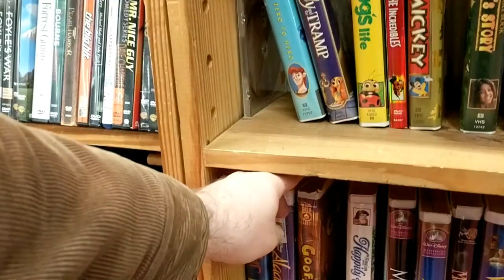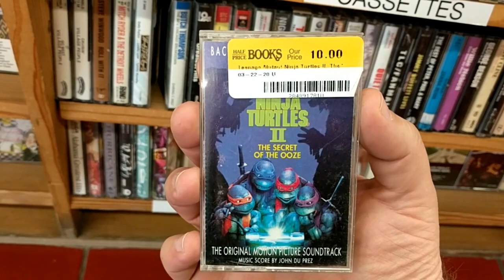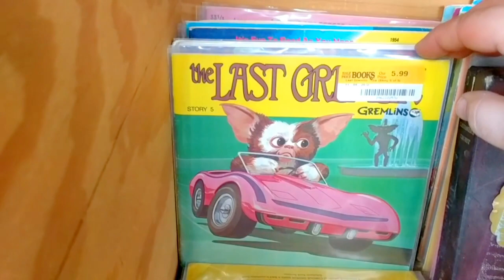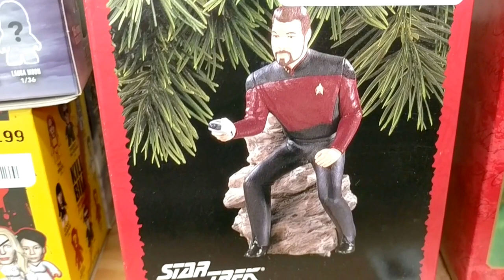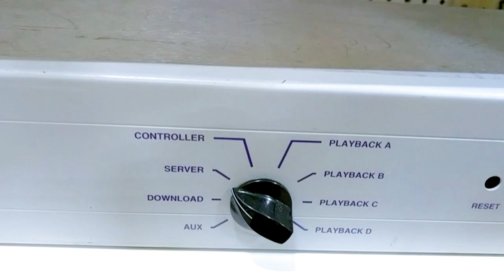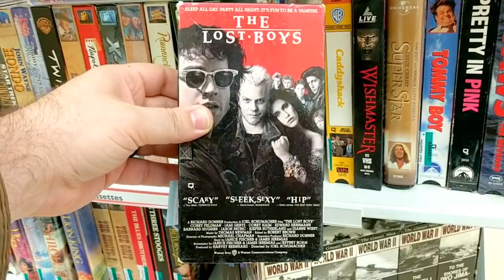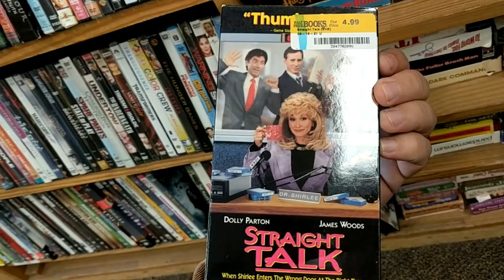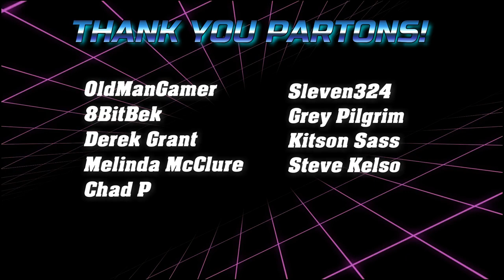Thrift Shop Adventure VLOG! 3/17/21 Another Snow Day Thrifting Haul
Hat Hole Home Video is a home for any misfit movie lover who misses the golden age of the VHS video store! Here you'll find vhs and laserdisc movie reviews, public domain movie nights, 80s and 90s thrifting and unboxings! Nostalgia up the wa-zoo!

Mailbox:
Hat Hole Home Video